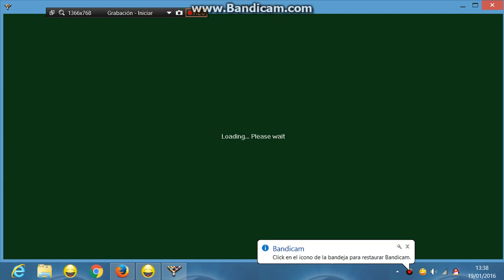XXX BOY XXX quit game vs goran tm snooker full 19/01/2016